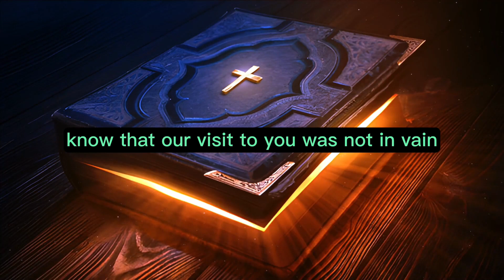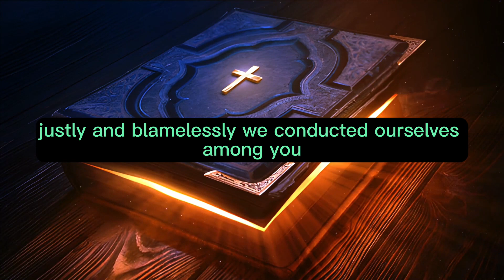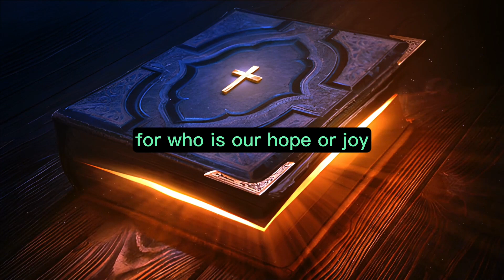1 Thessalonians Chapter 2 - The Holy Bible (KJV) "audiobook - read along" ✝️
1 Thessalonians Chapter 2 of 5 The Holy Bible (KJV)

"Brothers and sisters, you yourselves know that our visit to you was not in vain.

Even though we had previously suffered and been treated shamefully in Philippi, as you are aware, we were bold in our God to proclaim the gospel of God to you amidst much opposition.

Our exhortation to you was not based on deception, impurity, or deceit.

But, as God entrusted us with the gospel, we spoke not to please people but God, who examines our hearts.

We never used flattery or had ulterior motives, as you know. God can testify to this.

We didn't seek glory from people, whether from you or from others, even though as apostles of Christ, we could have made demands.

Instead, we were gentle among you, like a nursing mother caring for her own children.

Because of our deep affection for you, we were not only willing to share the gospel of God with you but also our own lives, because you had become dear to us.

You remember, brothers and sisters, our toil and hardship; we worked night and day so as not to be a burden to any of you while we proclaimed the gospel of God to you.

You are witnesses, and so is God, of how devoutly, justly, and blamelessly we conducted ourselves among you who believe.

As you know, we encouraged, comforted, and implored each one of you, as a father does his own children,

to walk in a manner worthy of God, who calls you into His kingdom and glory.

And for this reason, we also constantly thank God, because when you received the word of God that you heard from us, you welcomed it not as the word of men, but as it truly is, the word of God, which effectively works in you who believe.

For, brothers and sisters, you became imitators of the churches of God in Judea, which are in Christ Jesus, for you also suffered the same things from your own countrymen as they did from the Jews,

who both killed the Lord Jesus and the prophets, and drove us out, and displease God and oppose all people

by hindering us from speaking to the Gentiles so that they may be saved. As a result, they continue to heap up their sins to the limit. But wrath has come upon them at last.

But, brothers and sisters, since we were torn away from you for a short time (in person, not in heart), we endeavored all the more eagerly to see your face with great desire.

Therefore, we wanted to come to you—even I, Paul, time and again—but Satan hindered us.

For who is our hope or joy or crown of boasting before our Lord Jesus at His coming? Is it not you?

You are our glory and joy."